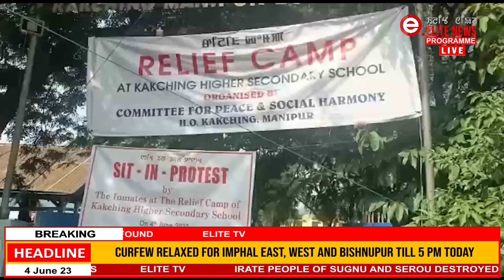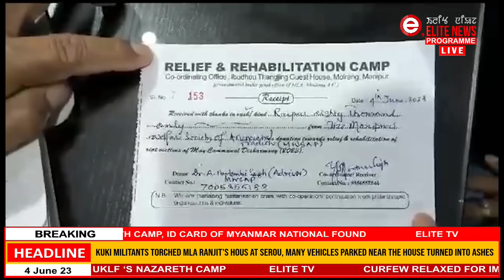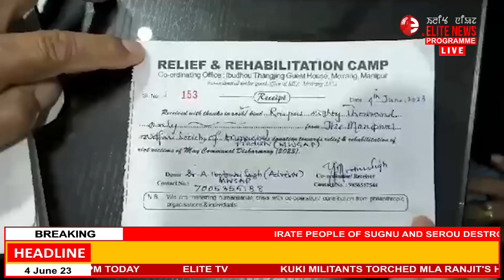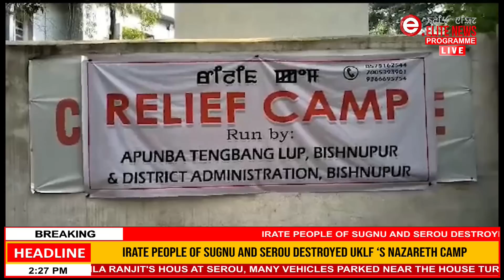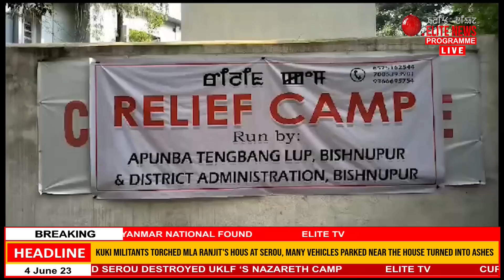ELITE TV 2:00 PM Manipuri News | 4th JUNE 2023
News Anchor : Wangkhem Chanura